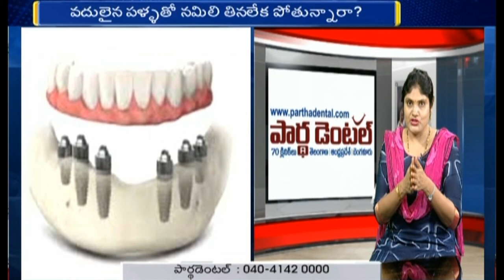Dental Health Tips by Dr.Kalpana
Dr.Kalpana is one of the best dentist cum Implantologist is talking  about dental implant procedure. Partha Dental offer best and safest Dental Implants and Basal implants services under the guidance of Dr. PV Parthasarathi.